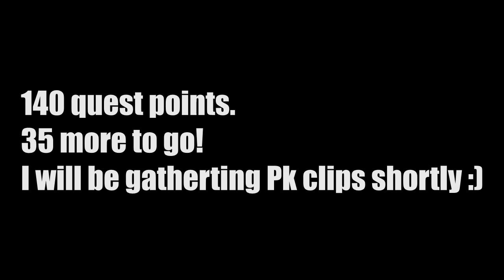Journey of a RunePure - Dragon Gloves, DT, Questing Progress, 140 qp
Hi everyone, here is my second progress video and hopefully my last, as I'm nearing closer on getting barrows gloves. Can't wait to get pking!